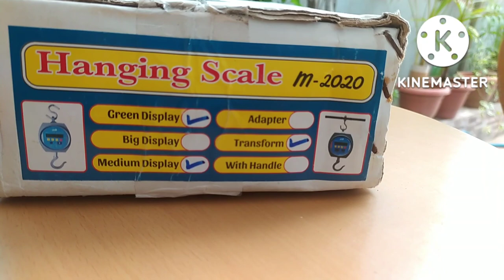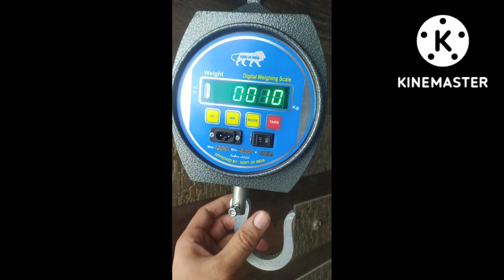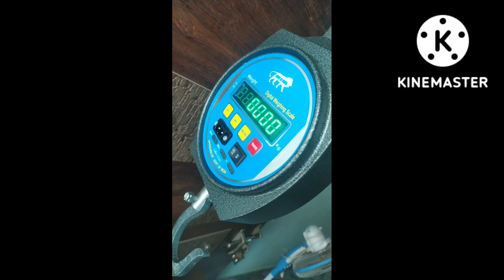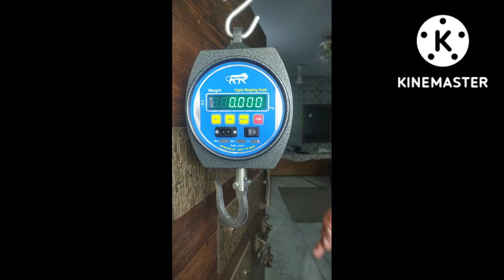POULTRY WEIGHT SCALE 50 Gram to 200 Kg measuring scale to Poultry Farmer For Inquiry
This is weight scal for Using in Poultry Farming
Accuracy = 50 Gram to 200 Kg

For online buy from available link

50 ग्राम से 200 किलोग्राम मापने का डिजिटल मशीन Just in ₹ 2700 With Dual Display

▶️On Flipkart:

प्रीपेड - 2900/- हम डिलीवरी करेंगे।  कोई डिलीवरी शुल्क नहीं

 सादर
 जीकेआई पोल्ट्री उपकरण